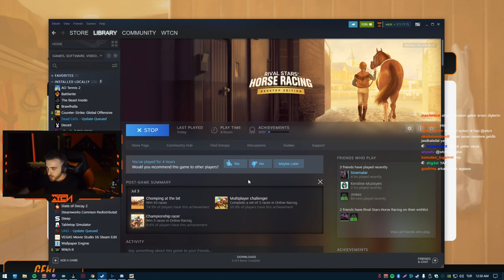wtcN - Profesyonel olarak Valorant Oynamayacağını Açıklıyor.